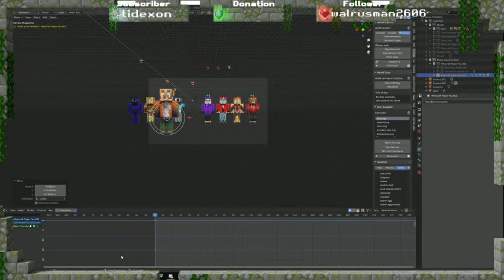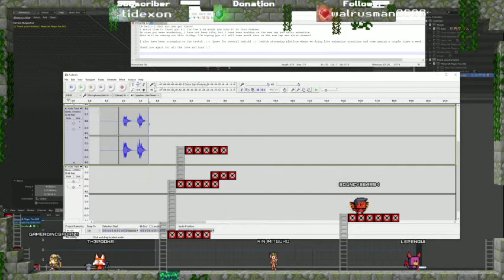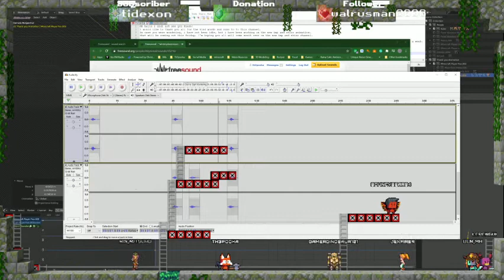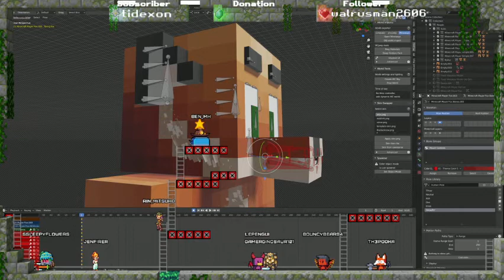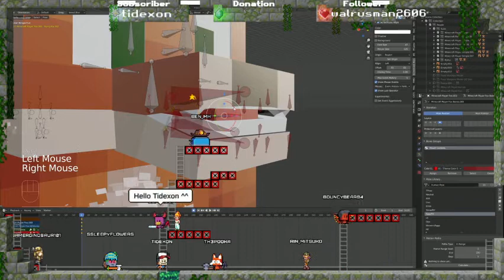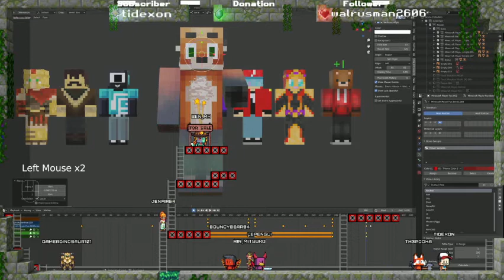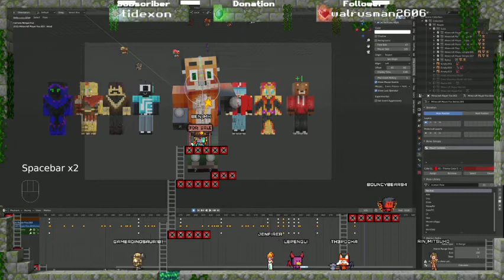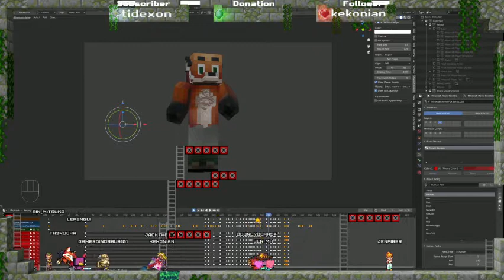Livestream 8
• Game: DuckTales (Capcom, 1990, NES)
• ReMixer(s): WillRock
• Composer(s): Hiroshige Tonomura